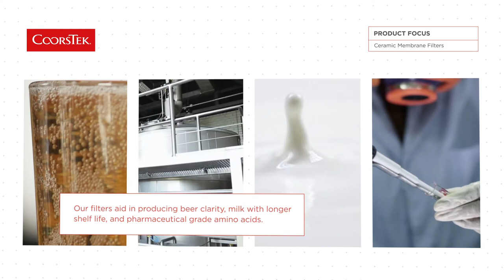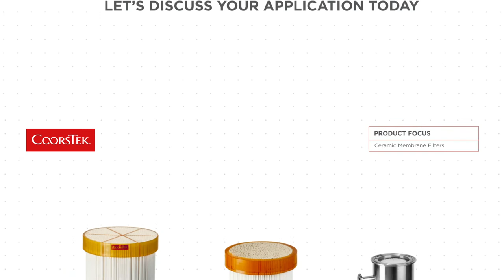CoorsTek Ceramic Membrane Filters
CoorsTek ceramic membrane filters are used to efficiently filter out waste from fluids in applications ranging from food production to commercial laundry use.